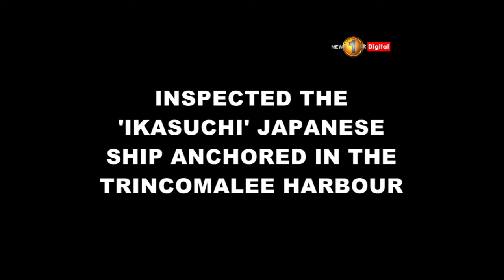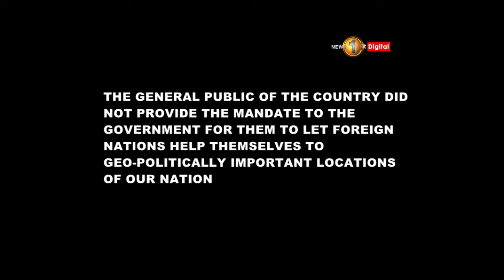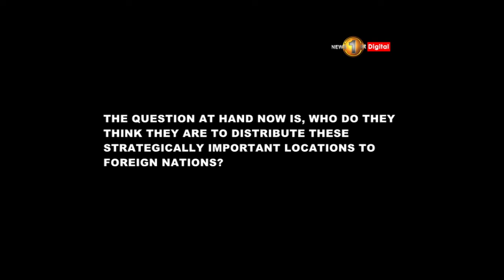Japanese Defence Minister inspects Hambantota and Trinco harbours